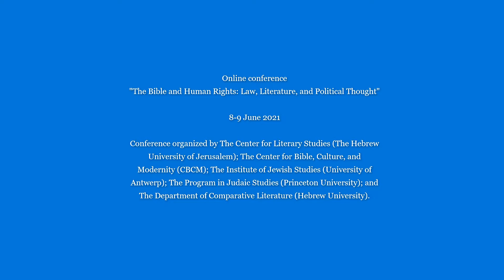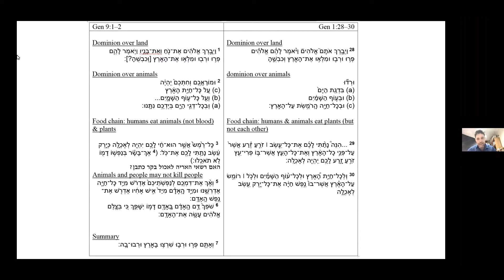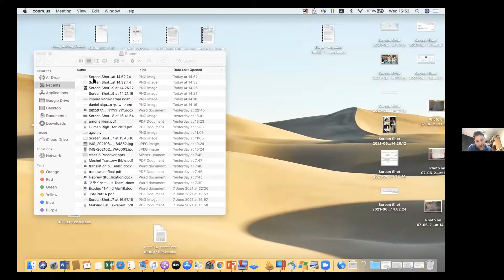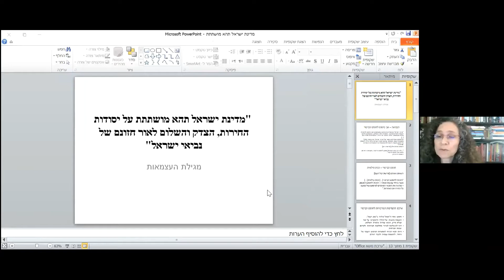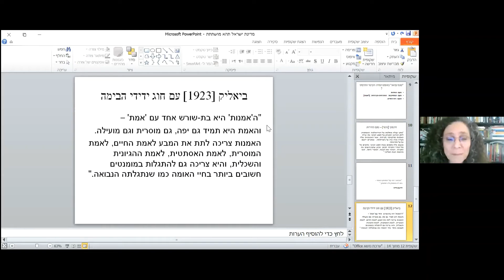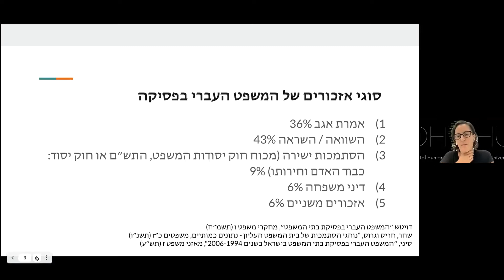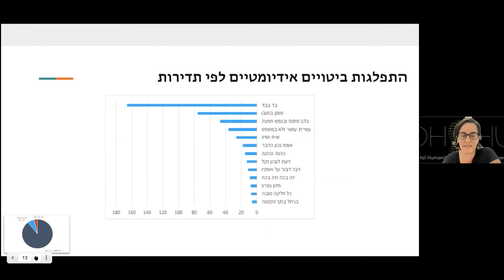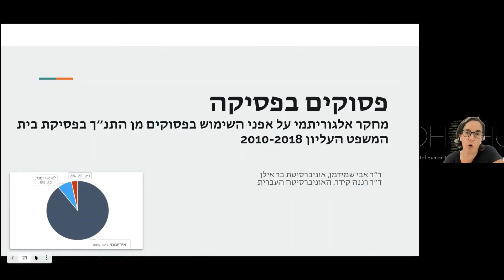The Bible and Human Rights: Law, Literature, and Political Thought, session III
Can we speak of human rights in the Bible and is the Bible relevant to contemporary discussions of human rights? During this online conference, special attention was given to the interrelationship between law and literature in diverse biblical texts and to the ways in which the Bible has been evoked in reflections on basic human rights in modern literature and thought.

Session III: June 9, 2021 (in Hebrew)
Chair: Sharon Shakargy (Hebrew University)
With lectures by: Naphtali Meshel (Hebrew University), Edna Harel-Fisher (Israel Democracy Institute), Renana Keydar (Hebrew University), and Avi Shmidman (Bar-Ilan University).

Conference organized by The Center for Literary Studies (The Hebrew University of Jerusalem); The Center for Bible, Culture, and Modernity (CBCM); The Institute of Jewish Studies (University of Antwerp); The Program in Judaic Studies (Princeton University); and The Department of Comparative Literature (Hebrew University).